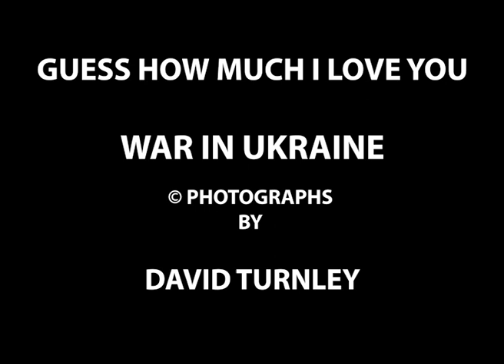Guess How Much I Love You: David Turnley Photographs the People of Ukraine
In this photo essay, Pulitzer Prize-winning photojournalist and retired U-M Stamps School of Art & Design Professor David Turnley captures an hours-long journey by train from Ukraine to the border of Poland with people fleeing from the conflict in their homeland.